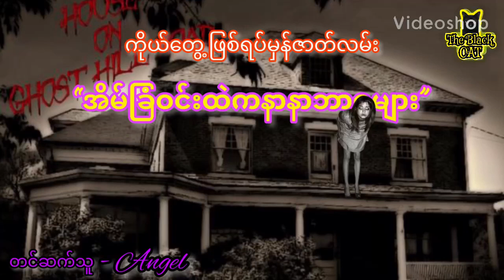တောင်ကြီးမြို့ကိုလိုနီခေတ်အိမ်အိုကြီးခြံဝင်းထဲက "သရဲတစ္ဆေများ"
"တောင်ကြီးမြို့ကိုလိုနီခေတ်အိမ်ခြံဝင်းထဲကသရဲတစ္ဆေများ"

-  Channel အသစ်လေးမို့ ချို့ယွင်းချက် တစုံတရာ ရှိခဲ့သော် သီးခံနားဆင် ပေးစေလိုပါတယ် ရှင်။

-  လိုအပ်ချက် များကိုလဲ ထောက်ပြဝေဖန် ပေးကြပါဦး ရှင့်။

-  အားလုံးကို ကျေးဇူး အထူးတင်ပါတယ် ရှင်။

( ZawGyi )

-  Channel အသစ္ေလးမို႔ ခ်ိဳ႕ယြင္းခ်က္ တစုံတရာ ရွိခဲ့ေသာ္ သီးခံနားဆင္ ေပးေစလိုပါတယ္ ရွင္။

-  လိုအပ္ခ်က္ မ်ားကိုလဲ ေထာက္ျပေဝဖန္ ေပးၾကပါဦး ရွင့္။